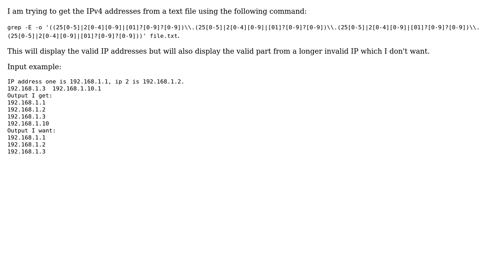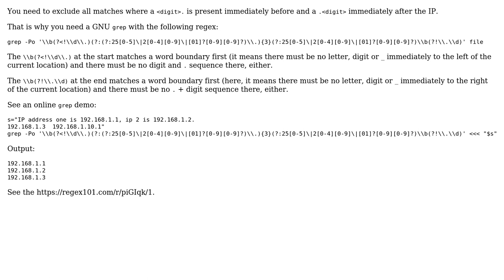Bash IP from file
With thanks & praise to God, and with thanks to the many people who have made this project possible! | Content (except music & images) licensed under CC BY-SA | Music | Images & others | With thanks to user Wiktor Stribizew user gameloverr and the Stack Exchange Network Trademarks are property of their respective owners. You are responsible for your own actions.